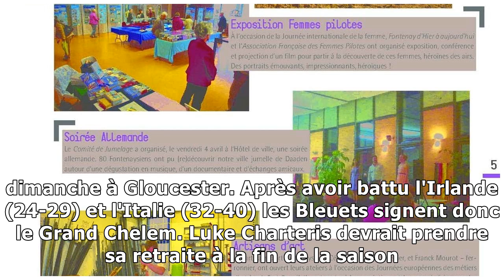Les cinq infos pour bien commencer la journée